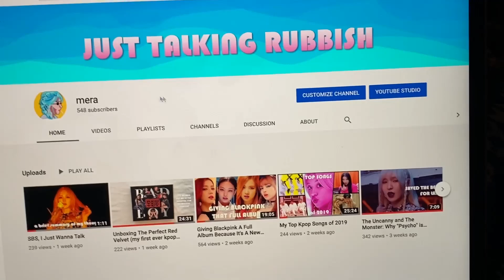Birth.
"GUESS WHO'S TURNING CHRISTMAS?"

in my infinite wisdom as a veteran kpop fan as here proven by this stampe of Age, i do hereby declare this day the day of days, today.